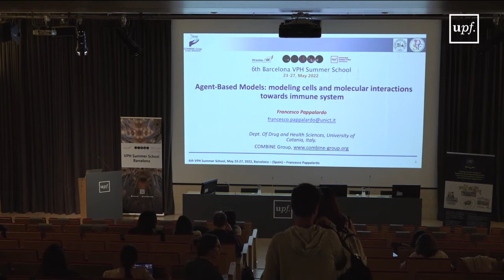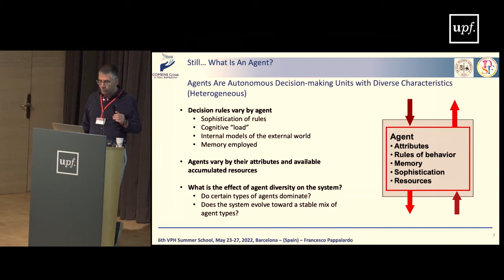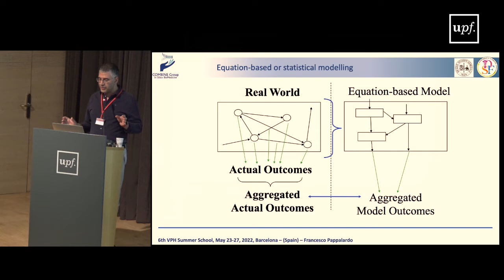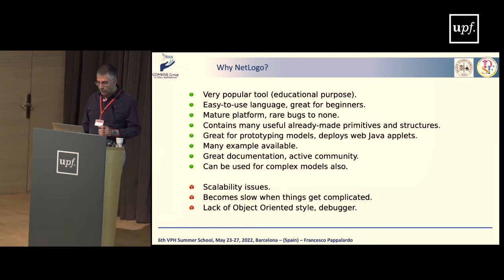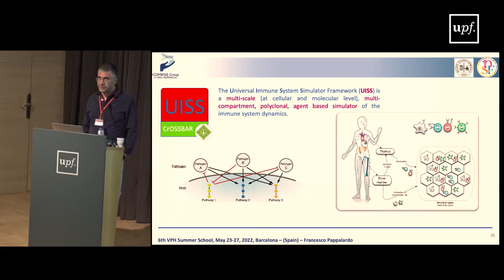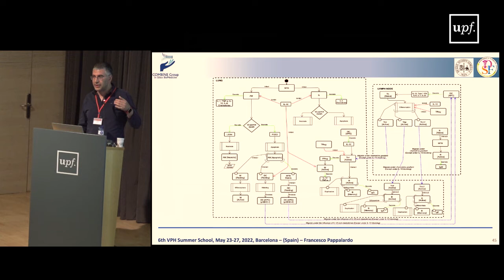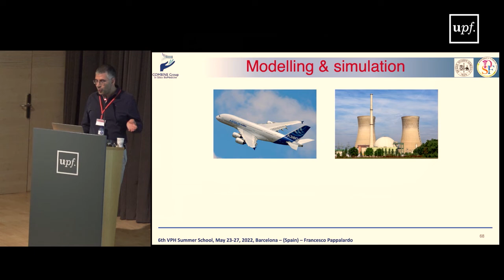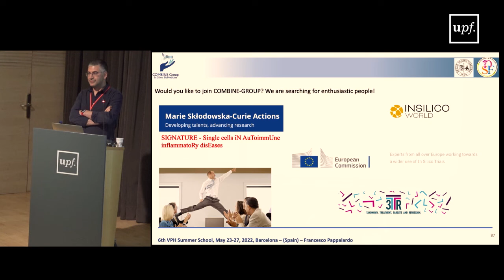Modeling cells and molecular interactions towards immune system - Francesco Pappalardo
Francesco Pappalardo (University of Catania Catania, Italy)

Plenary Lecture, Thursday, May 26th, 2022, 11:30-12:30, Chair: Maria Segarra

Abstract: In Silico Medicine (the use of modelling and simulation in the support the clinical decision about individual patients) and in silico trials (the use of modelling and simulation in the assessment of new medical products) have the potential to revolutionise healthcare.  The promises are enormous, but the risks associated to such radical departure from the traditional approaches is also considerable.  Currently the journey of a new pharmacological product from the discovery of molecules until entering the market is very long and expensive.  New interventions are first tested in vitro with cell cultures and then in vivo in animal models (usually two models are required to pass the approval of the regulatory bodies, the mouse being the most used one). Surprisingly, only 20% of the interventions that are successful in animals are then successful in patients during the most expensive phase of the assessment in clinical trials.

The main target of biomedical world when dealing with the majority of pathologies is to understand its biological dynamics and to find a way to cure it. This heavily includes how cells and molecules of the immune system interacts each other to orchestrate a defense and how one can externally (and artificially) provide stimuli to eventually prepare human immune system in advance.

Agent-based models (ABM for short) are computer models that attempt to capture the behaviour of individuals within an environment. Their wide usage in biomedicine environments is because they are more intuitive that mathematical or statistical models as they represent objects as individual things in the world. The most familiar examples to many people are The SIMs™ or SIMCity™ computer games in which people or other entities interact with each other and/or their environment. In biomedicine, ABM can be seen as in silico lab where one can capture the understanding of systems and, more fascinating, test “what if” scenarios. The lecture will provide a general introduction on what ABMs are and the main applications that involve their use in molecular and cellular modeling. In addition, a more detailed look at the biomedical applications is provided, with a special attention to immune system modelling. Finally, a very brief state of the art towards regulatory context of in silico trials is presented.

Biosketch: Prof. Francesco Pappalardo is Deputy Director of Department of Drug and Health Sciences, at University of Catania, Italy. He is involved in several multi-institutional funded projects in Europe and USA. He holds computer science professorship appointment at University of Catania and he is visiting professor at the Boston University and Health Informatics Research Lab, Computer Science Department, USA. In addition, he is the founder of the COMBINE research group Research activity of Francesco Pappalardo is focused on the application of computational models in the field of systems biomedicine. He is one of the pioneers of in silico trials, where he currently also deals with regulatory aspects with the European authorities. The most visible projects from his group are (1) scientific coordination of the “In Silico World” funded project with the aim of lowering barriers to ubiquitous adoption of In Silico Trials; (2) development of in silico trials framework for immunotoxicity risk assessment of chemicals evaluating the potential for unintended effects of chemical exposure on the immune system; (3) scientific coordination of the “STriTuVaD” project where an in silico trial computer model is being developed to drastically reduce the cost of innovation in tuberculosis care; (4) in silico vaccine developing for prompt actions against SARS-CoV-2; and (4) development of immune system in silico trial modeling and simulation suite to support specific research on immunotherapies. In addition, his group also specializes in molecular modeling and biological pathway analysis with specific interest in precision medicine. Professor Pappalardo has published more than 150 articles in international journals and conferences. He serves the scientific community as president and member of the program commissions for prestigious international conferences and is a member of editorial boards for major bioinformatics journals.